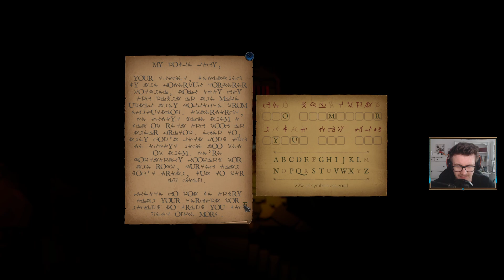Zagrajmy w 1428: Shadows over Silesia (PL) 09 - Spotkanie z Anną! | PREMIERA! - (GAMEPLAY PL)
Cześć. Oto kolejny odcinek prezentujący grę: 1428: Shadows over Silesia - Cień nad Śląskiem. Opowieść zabierze na Śląsk w czasie najazdów Husytów.

PODOBNE GRY:
► Zagrajmy w Wasteland 3:

Serie znajdziecie wpisując frazy:
Zagrajmy w 1428: Shadows over Silesia
1428: Shadows over Silesia Gameplay
1428: Shadows over Silesia Gameplay PL
1428: Shadows over Silesia po polsku
428: Shadows over Silesia premiera
1428: Shadows over Silesia
1428: Shadows over Silesia
RPG, Strategia